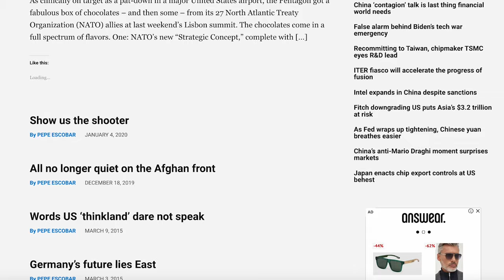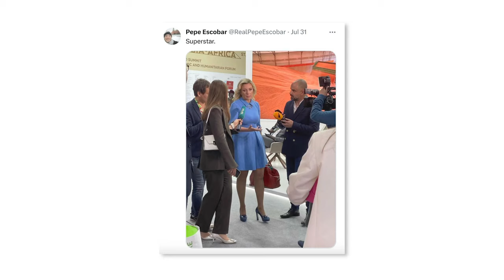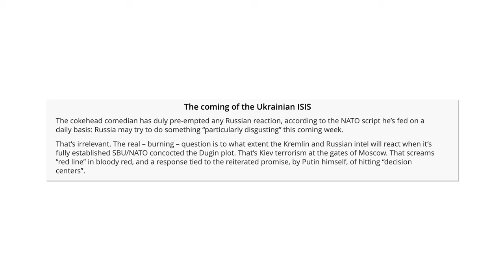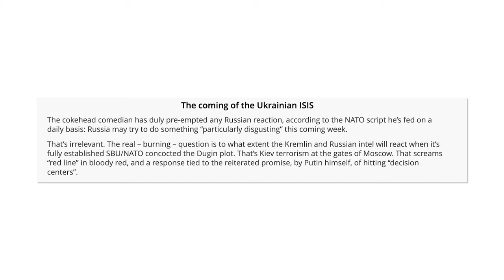Хто такий Пепе Ескобар?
Якщо ви думаєте, що один суцільний абсурдний мем — це вкиди російської пропаганди для росіян і українців, то ви ще не бачили справжніх мемів, які поширюють прихильники Москви на Заході.

Мене звуть Мирослава Маркова, і це спільний проєкт ВоксЧек та Центру протидії дезінформації РНБО, де ми розповідаємо про західних спікерів, що свідомо чи ні допомагають путінському режиму та поширюють його риторику у всьому світі.

Сьогодні ми говоримо про Пепе Ескобара — бразильського журналіста, геополітичного аналітика і специфічного Твіттер-блогера.